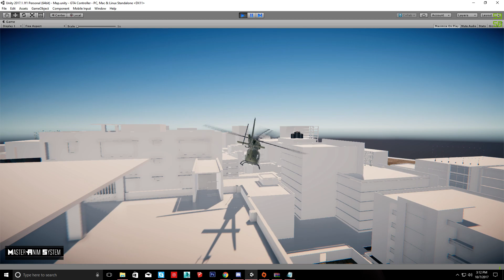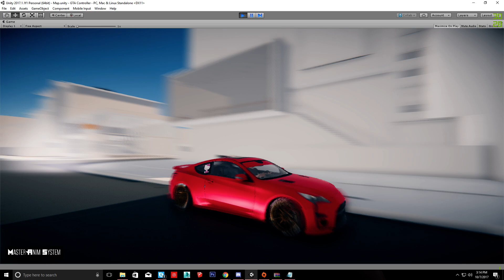[Unity 2017]Master Anim System [Open World Test 2]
Requires Kubold's Movement Animset
Character Models not meant to be used commercially

A GTA V like controller, with various weapons to carry and much more. Smooth movement system with Angle detection to turn. It will come with a car and bike system, the player will be able to get in and out of vehicles performing animations. A basic parkour system to platform detection.A performing Melee system. A usable phone system, with User interface. A taunt system. Opening closing doors. The Asset will be Offline only for the time of release. Refined shooting system.A better and more advanced Cover system.AAA sound system for weapons and movements of the player

The buying price will be $500 and if you want a Online version with it ,the total cost will be $1000. The Asset will be fully game ready. you will be able to make a gta 5 like game on any map you want in seconds.